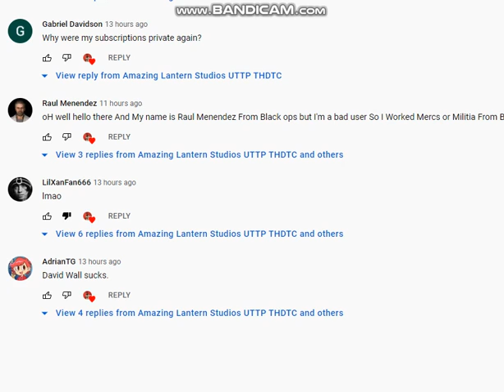My Haters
Let me tell you the reason why?
1: They Don't know who im am?
2: One Hater Called Me James Wall
3: There Is 6 Likes Instead Of 2 Dislikes
Last Reason: They Just Hating Me For Good
Thats All That I Give Reasons